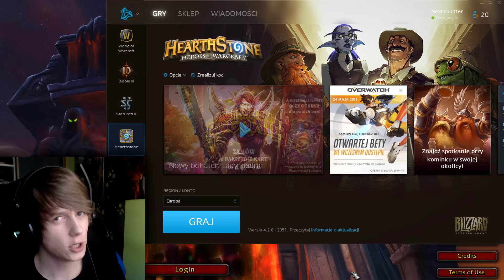Jak Łatwo Zdobyć Bohatera Do Hearthstone - Lady Liadrin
Gracze Hearthstone którzy chcą odblokować nową Bohaterkę Lady Liadrin jako Paladyna będą musieli odwiedzić World of Warcraft. W tym filmie pokazuję jak zrobić to łatwo i szybko.

►OCEŃ FILM◄